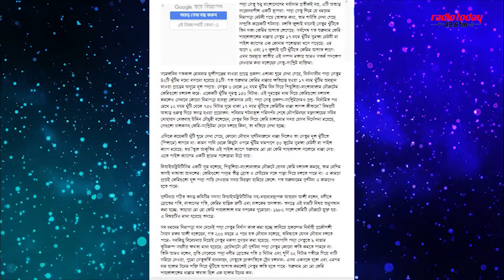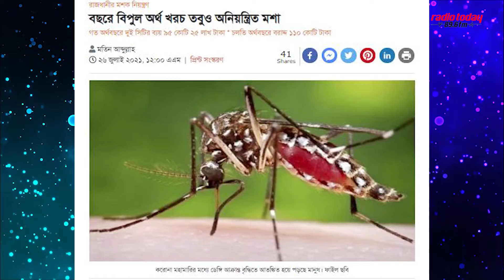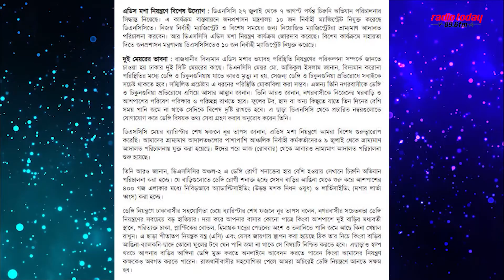বিপর্যয় এখন গ্রামে